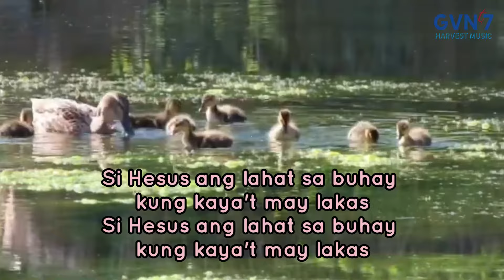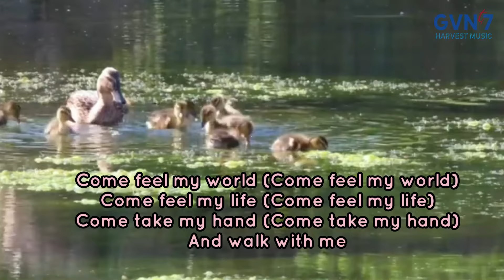Pagkagising sa Umaga Hesus ikaw ang nasa isip - Lyrics | Medley Song